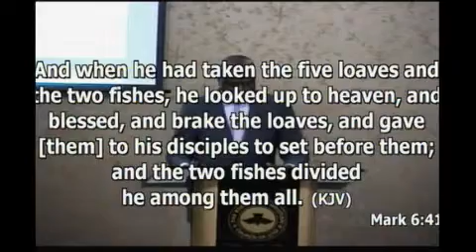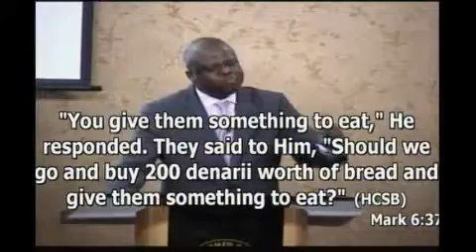Archieving Your Purpose - Pastor Ola Olarinde